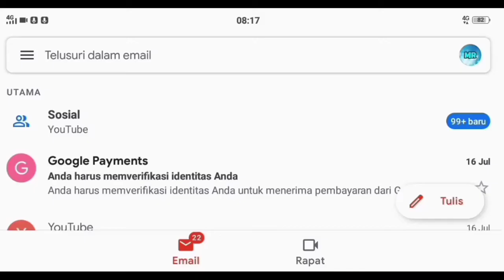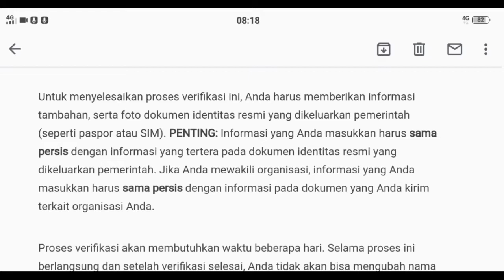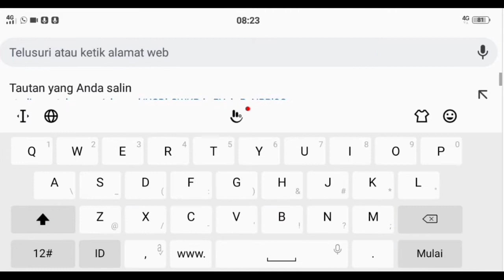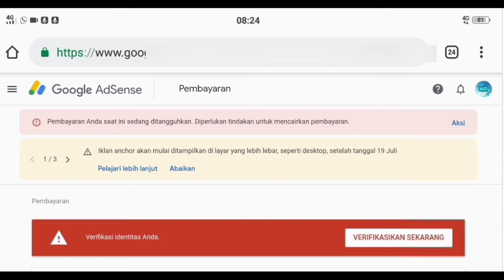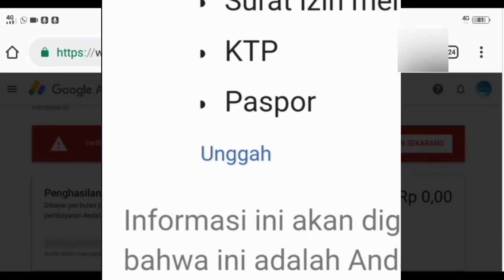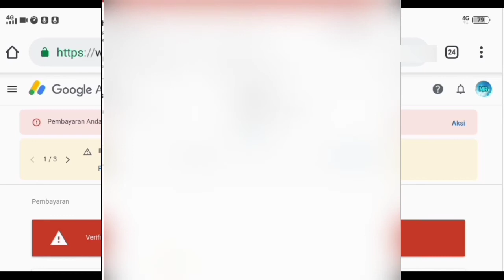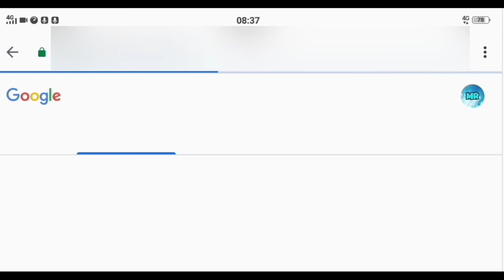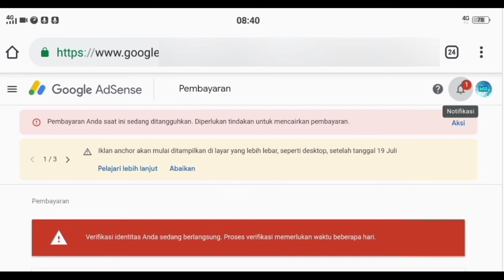CARA VERIFIKASI IDENTITAS GOOGLE ADSENSE Setelah Mencapai 10$ Pertama TERBAIK & TERBARU 2021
Selamat Datang Di Channel Mas Rahman 🙏🏻

Di video kali Ini, Mas akan membagikan Tutorial
Cara Mengisi Identitas Diri GOOGLE ADSENSE (YOUTUBE) Setelah 10$ Terbaik 2021
VERIFIKASI IDENTITAS Untuk Mendapatkan PIN GOOGLE ADSENSE TERBAIK & TERBARU 2021

                             ❗ ATTENTION ❗

WAJIB : Foto Dahulu KTP/Dokumen Resmi Lainnya.

Saya Sarankan Menggunakan KTP.

Jika Melalui Email Google Adsense :
• Masuk Ke Aplikasi Email
• Buka Pesan Email dari Google Adsense
• Baca Seluruh Isi Pesan Email
• Bila Sudah, Klik Verifikasi Sekarang
• Klik Unggah
• Lalu Pilih Foto Dokumennya (KTP)
• Cek Lagi Alamat Adsense Kalian
(Perbaiki Alamat Apabila Belum Benar, Alamat Wajib Selengkap Mungkin).
• Bila Sudah, Klik Kirim
• Verifikasi Telah Diproses
(Kira-kira berlangsung selama beberapa hari/jam)

Jika Melalui Situs Google Adsense :
• Login Ke Situs Google Adsense
• Tunggu & Sabar, Saat Proses Masuk
• Lihat Info Bertanda Warna Merah
• Klik Aksi
• Lalu Klik Verifikasi Sekarang
• Klik Unggah

Dan Setelah Verifikasi Identitas, Nanti ada Verifikasi PIN GOOGLE ADSENSE, dan Verifikasi Rekening.

Semoga Infromasi & Tutorial ini Bermanfaat Untuk Semuanya, Aamiin... 🤲🏻

Apabila Ada Yang Mau Request Aplikasi (Baik Versi Mod/Ori) Silahkan Bisa Di Komentar Ya 🤗😄
Juga Ide Konten Selanjutnya

Untuk Yang Sudah Request Aplikasi dan Game Mod Terimakasih, Insyaallah Akan Segera Di Upload 🙏🏻😄😊

Jangan Lupa
Loncengnya Ya
Untuk Mendapatkan Notifikasi Dan Vidio Saya Terbaru

See You

verifikasi google adsense, pin google adsense, verifikasi identitas, verifikasi pin google adsense, verifikasi identitas youtube, verifikasi youtube, pin google adsense youtube, tutorial youtube, tutorial google adsense